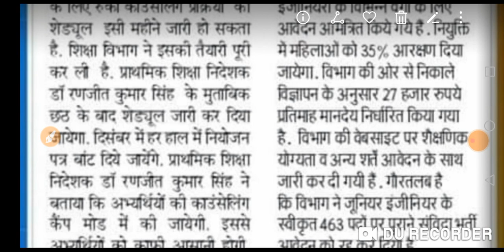खुशखबरी।94 शिक्षकों को नियोजन पत्र दिसंबर में।